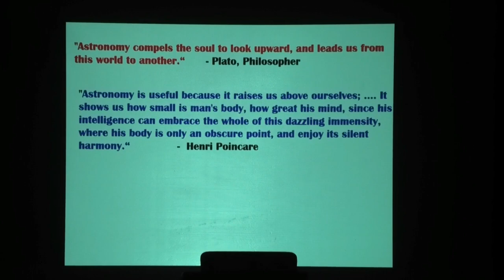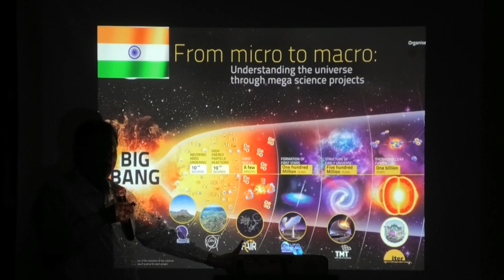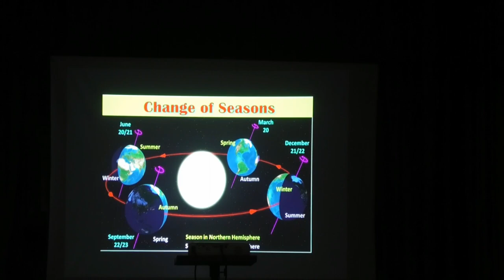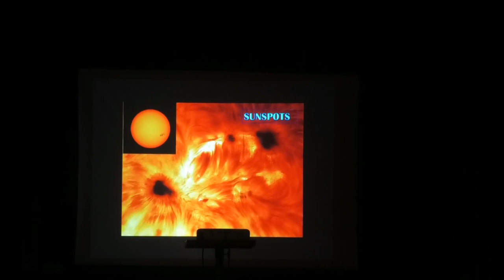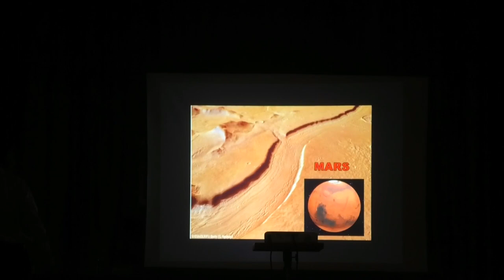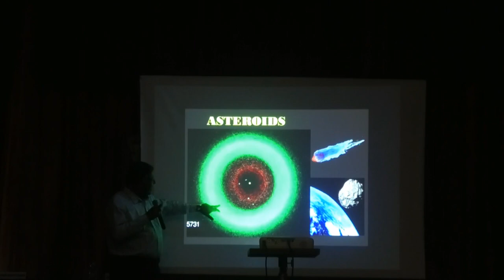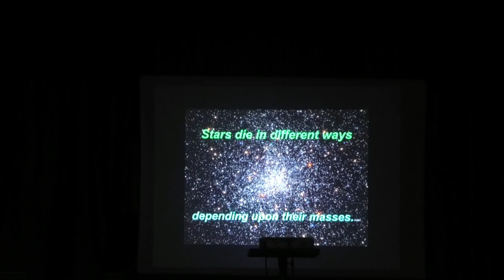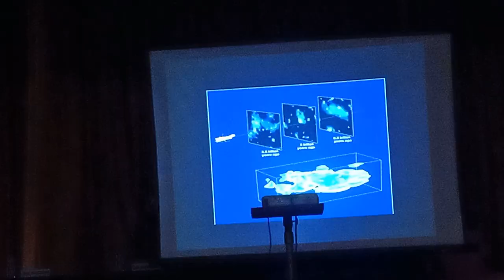Lokeswarananda Memorial Lecture by Dr. Debiprosad Duari, Former Director, M. P. Birla Planetarium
Swami Lokeswarananda Memorial Lecture by Dr. Debiprosad Duari, Former Director, Research & Academic, M. P. Birla Inst. of Fundamental Research, M. P. Birla Planetarium, Kolkata. 81st Ashrama Foundation Day Celebration 2023 II Ramakrishna Mission Ashrama Narendrapur

M.P.BirlaPlanetarium,Kolkata.